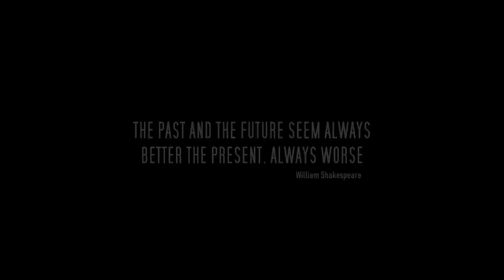GTA 6 trailer